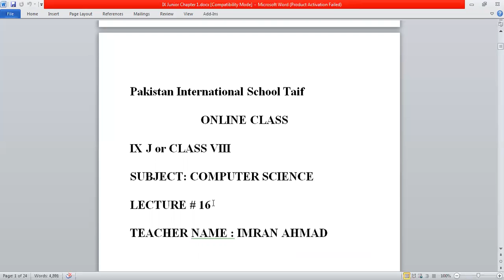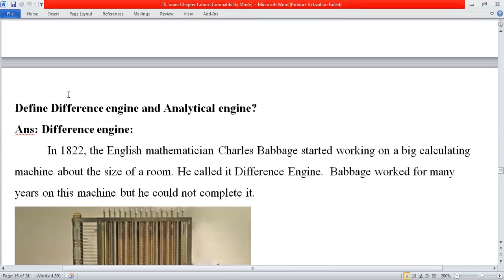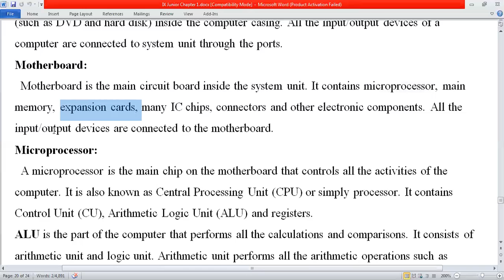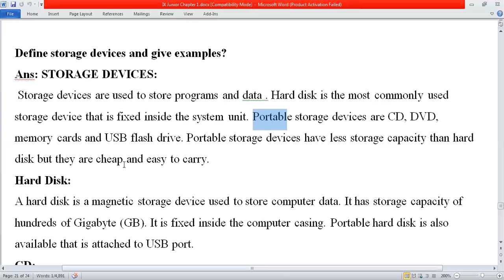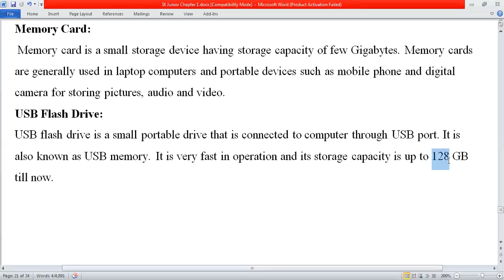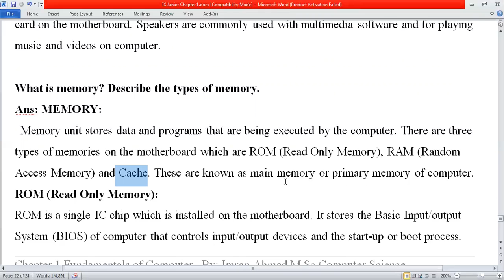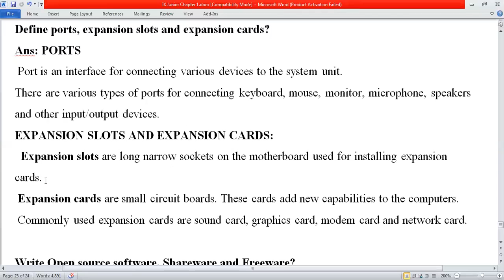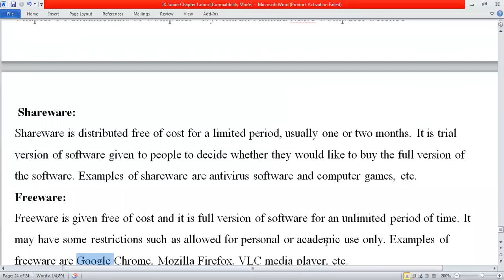Grade 8 Computer 16 Fundamentals of Computer